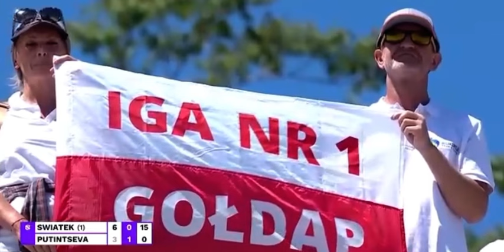Iga Swiatek 🇵🇱 vs Yulia Putinseva 🇰🇿 Coco Gauf Western Grip and serve placement WTA Tennis 🎙️ 📰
Iga pressures Putinseva 🎥 🎞️